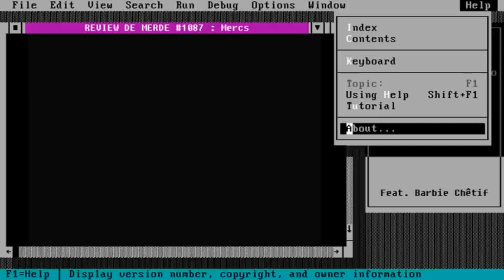Review de merde #1187 : Mercs [Arcade / PS1] feat. Hugo 2 Titeuf & Plutonium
#1187 : eh dis Merx ?